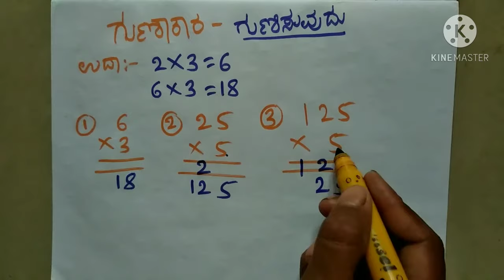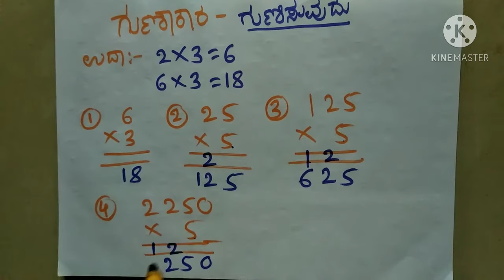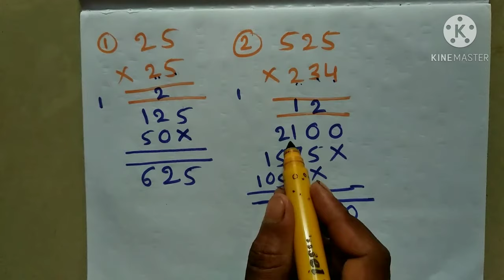Multiplication Part-1 -ಗುಣಾಕಾರ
Basic maths multiplication